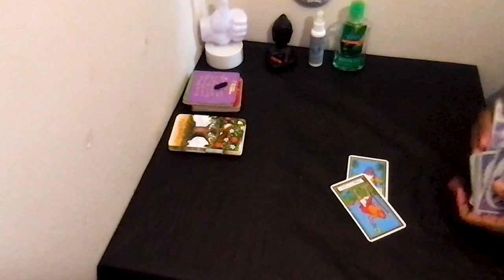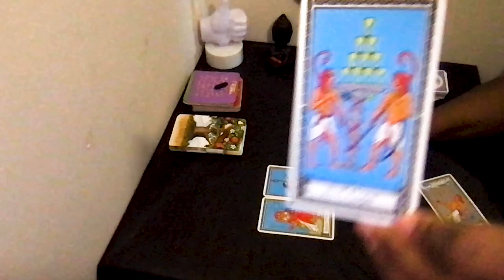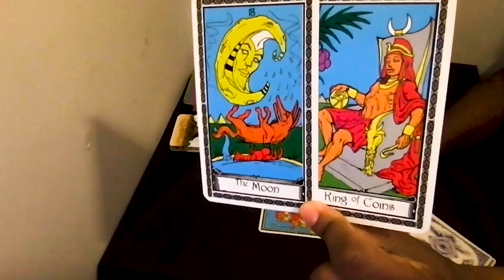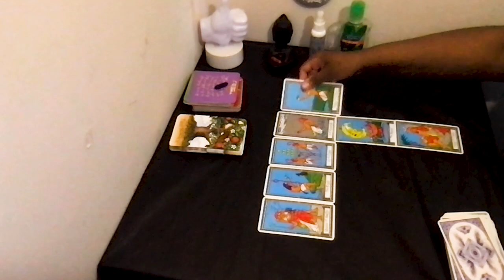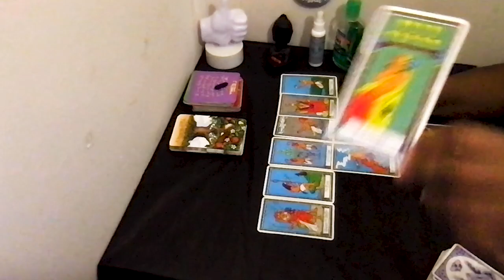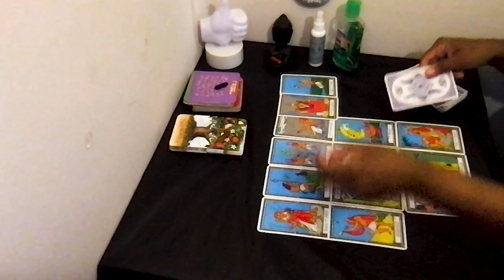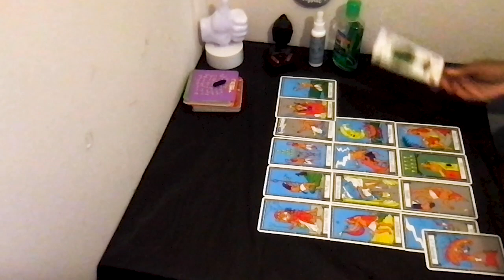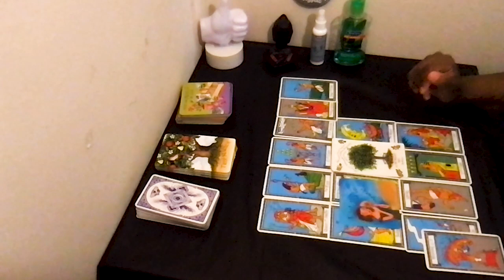ARIES season is here!! 👍🏿👍🏿🔮🥳